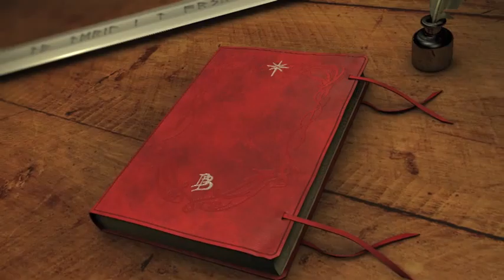Gamersnews.com Lord of the Rings Aragorns Quest